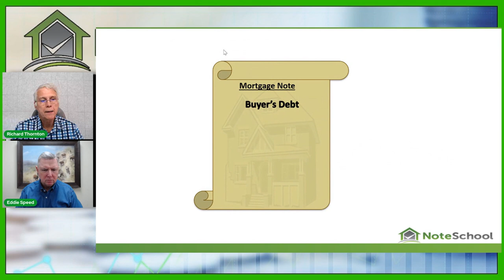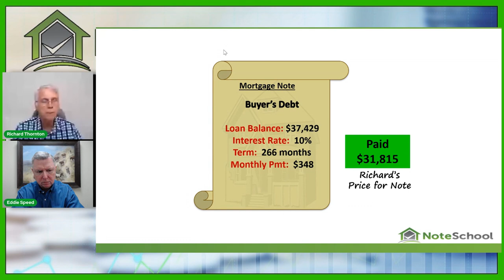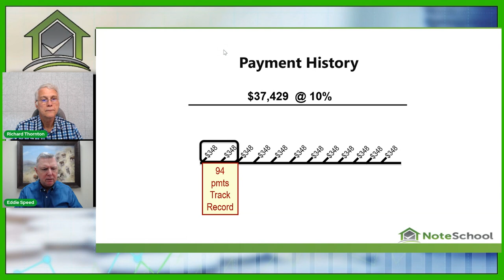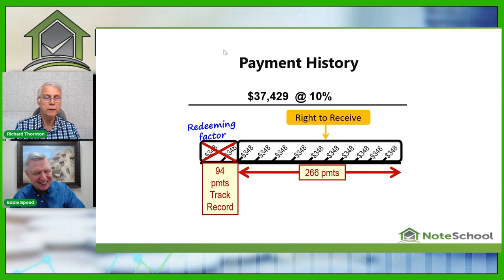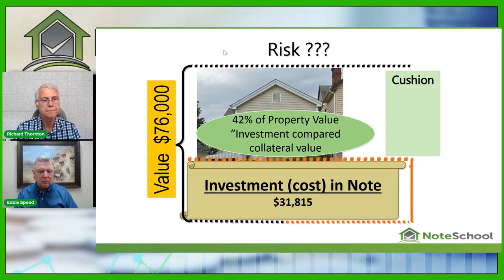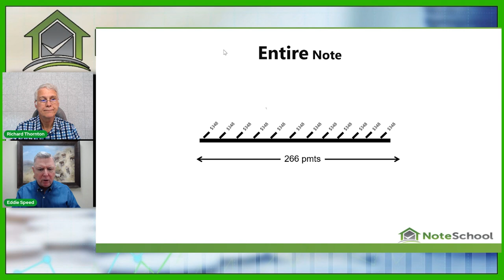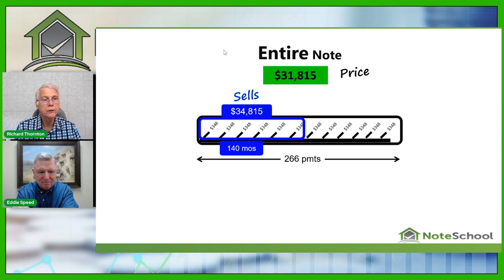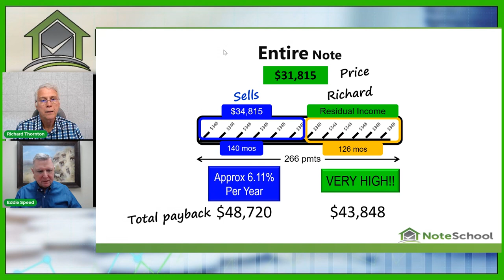Richard Thornton - NoteSchool TV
Richard Thorton shares how NoteSchool opened new doors to financial freedom for him and his family.

For many years Richard owned a Commercial Mortgage Company originating $2 Billion in Commercial Real Estate Loans.

He then moved into investing in large Senior Living Facilities and was a Hard Money Lender in the Bay Area.

Four years ago he discovered NoteSchool and the Note Business and has never looked back.

He is a master at raising Burnt Out Landlord Capital which he uses to buy notes and then sell “partials”.

He is building his “Private Bank” one deal at a time.

Learn how Richard finds his Investors - aka “Burnt Out Landlords”

Understand How He Manages His Investors Expectations.

What Does Richard Really “Say” When He’s Going Through the “Talk Off”.

Hear Richard Talk About How He Re-Capitalizes His Bank to Continue Building Long Term Wealth (Capital Recoupment Plan).